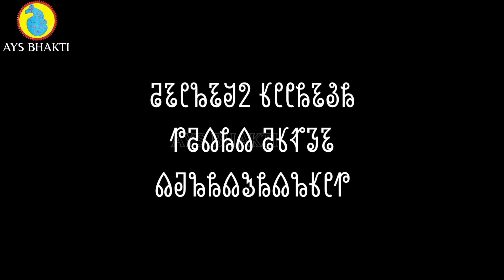𑃝𑃗𑃢𑃔𑃢𑃑𑃤𑃡 || 𑃐𑃦𑃝𑃢 𑃑𑃑𑃖𑃣𑃑𑃦𑃗 || Sora Latest Video || @aysbhakti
Hai friends... 🙏🙏🙏
@AYS BHAKTI

This is Savara Venkatarao. Manda Village and Panchayath, Seethampeta mandal, Parvathipuram manyam dist, Andhrapradesh, India - 532443.

The main purpose of our channel is .
Our Sora (Savara) language is one of the oldest languages.
Editing in the coming days, language, ethnicity, customs, traditions, behavior and is in dangered. That is why the main purpose of our channel is to preserve this ancient vocal language, race, customs, manners and customs .

ALL SAVARA CULTURE VIDEOS💜

SAVARA LITERATURE 💜

SORA TRIBALS  CULTURE💐💐💐

ADIVASI LITERATURE ✊️✊️✊️

SAVARA LIPI TRADITIONAL..💜

ALL SORA MEETING VIDEOS💜

DEVOTIONAL SONGS💜

DEVOTIONAL MANTRAS 💜

SAVARA PUJAS💜

AVAILABLE MY CHANNEL 👆👆

SUPPORT ME🙏🙏🙏

ANY DOUBT S COMMENT ME